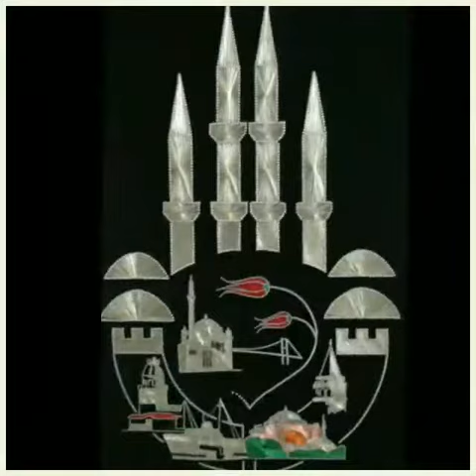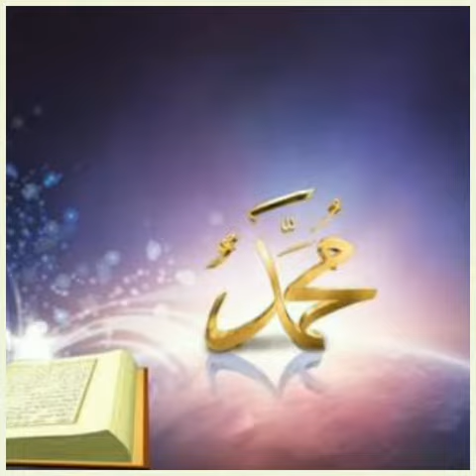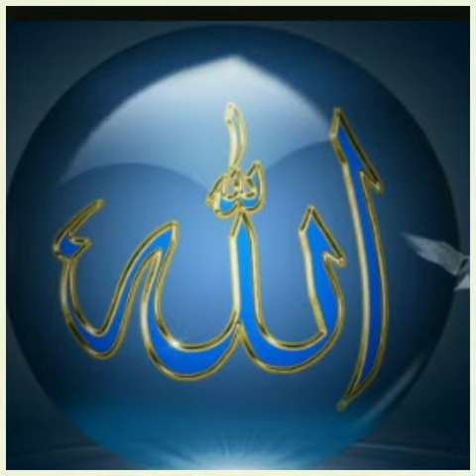Dost ol veliye nebiye..13396